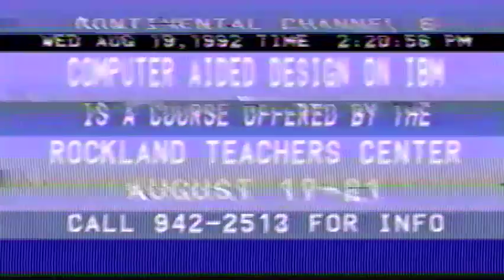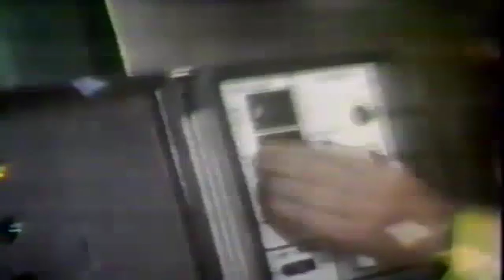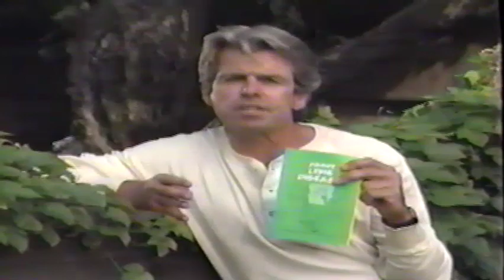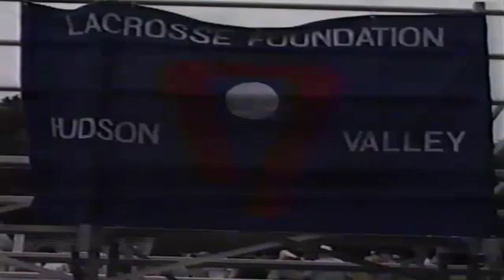1992 Team USA U-19 vs HV All Stars